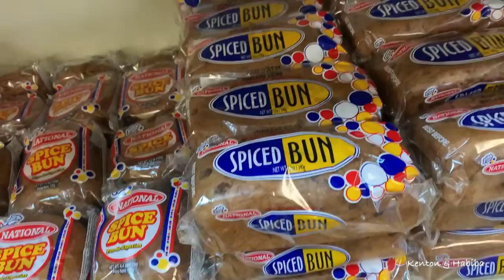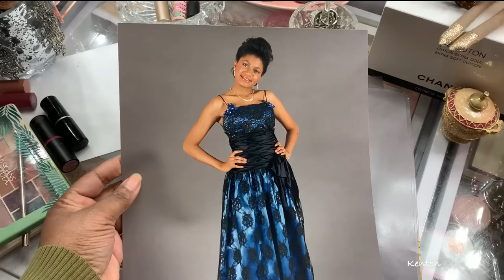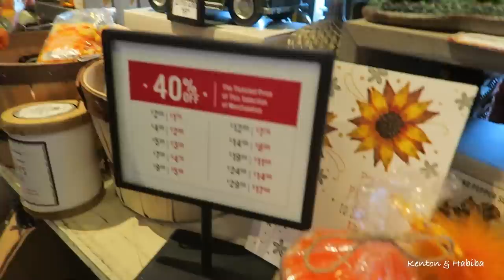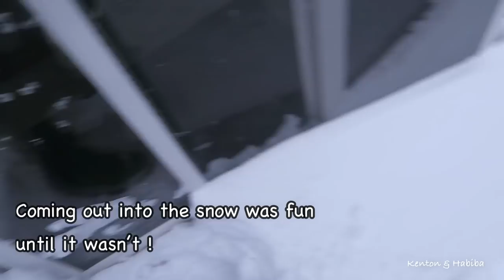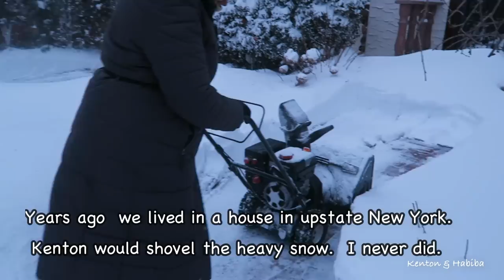Southern Country food on the menu Is it Nana approved?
After all the moving and unboxing time to eat some southern country food! Introducing Nana to homemade shrimp & grits and the menu at Cracker Barrel.
Hope you enjoy this familyvlog!

The holidays are coming and you still have time to plan for your best fruit & rum cake  or Black cake!

**The MOST EFFECTIVE NATURAL DEODORANT in today's market! doctor developed Deodorant, natural bar soap, and deodorant wipes LUME can be used ANYWHERE on the body and proven to reduce odor for up to 72 hours.

1. **SCHEDULE A ZOOM CALL WITH ME.
 Do you need pre-med advice or medical school admissions advice or do you have an interview coming up and need a  prep interview for medical school now? Have specific questions about medical training?

2. Or do you have questions about social media and how to grow on youtube? How to look natural and confident on camera?  How to edit? How to make money on Youtube?

                                              KITCHEN & HOME:

Large White Porcelain Serving Bowl is great for salads, pasta, or any dish!  Comes in set of 2